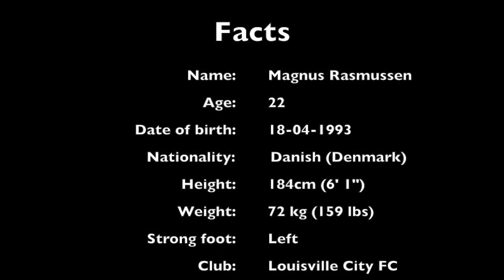Magnus Rasmussen - Louisville City FC (Highlight movie)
Magnus Rasmusen
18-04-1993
Louisville City FC
8 Goals
5 Assist
Games played as a CM, ACM, HM